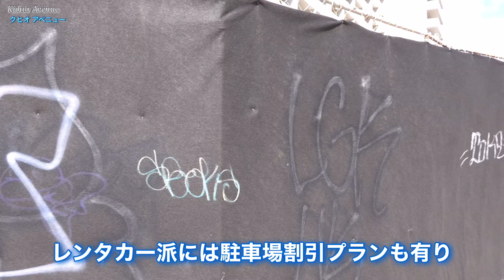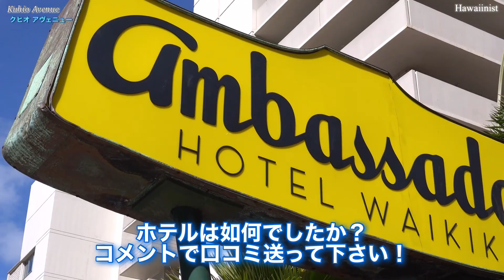【ハワイ】ワイキキのディープな場所からお届けします！ワイキキでディープな場所と言えばここ！何故か閉店した店ばかりが立ち並ぶエリアです！［ハワイの今」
【ハワイ最新情報】12/28ハワイも年末に差し迫り、住民はニューイヤーの花火の試し打ちに心奪われている人が多いです！許可が出ているのは大晦日の夜９時から元旦の1時まで！待ちきれずに住宅街でも花火の試し打ちが始まりました…ハワイ

《目次》

00:00 ワイキキからスタート
00:21 トニーローマ跡natukashiiano hoteruhaima
04:45 懐かしいアンバサダーホテル
04:01 年末の花火の試し打ちが始まった
10:02 エンディング

★お勧めの動画です！★是非見て下さい！▼▼▼

※今日はハワイ/ワイキキ/アンバサダーホテルワイキキまで散歩の映像です！